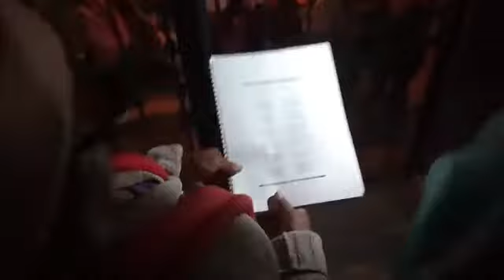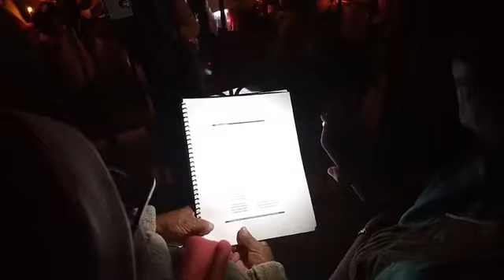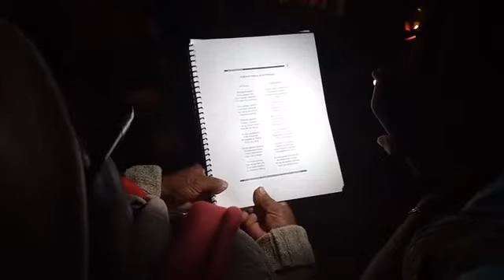Posada Tradicional en Huajuapan de León, Oaxaca. Tradiciones de México.